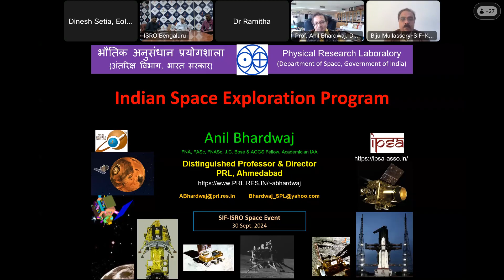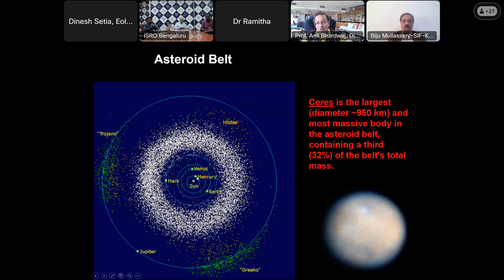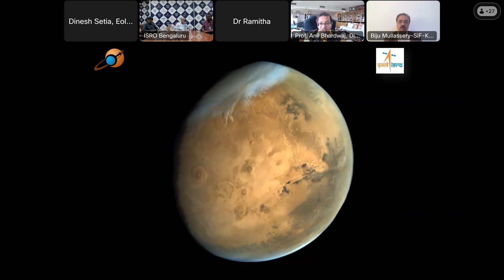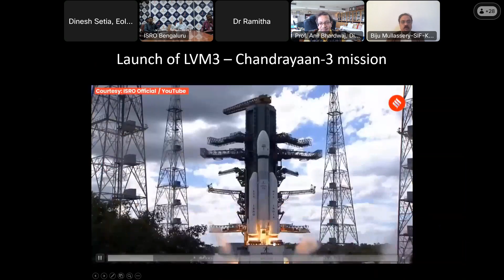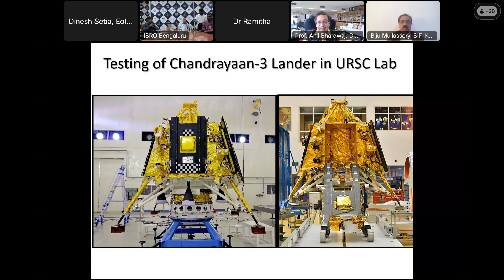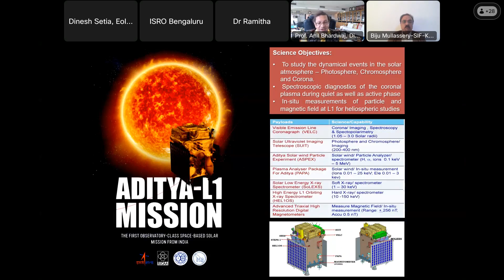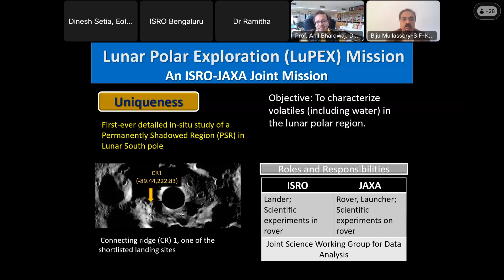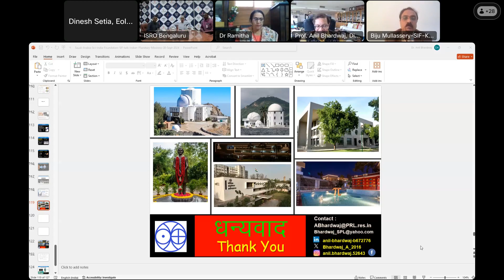SIF-KSA, ISRO Space Event.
A lecture on the space exploration programs of ISRO (Purpose/Design/Historical Milestones/Challenges/Commercial aspects). Dr. Anil Bhardwaj, Director, Physical Research Laboratory, ISRO